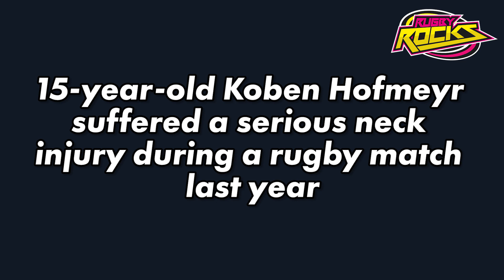Koben’s inspirational story – Part 3 (The rehab)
Koben Hofmeyr, who suffered a serious neck injury during a rugby match last year, talks about the toughest three months of his life and the progress he’s made.